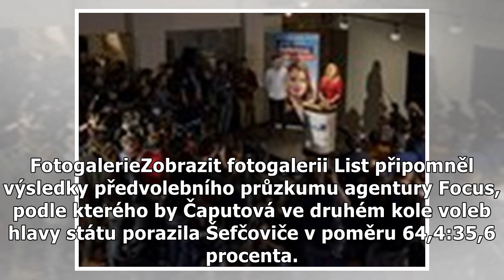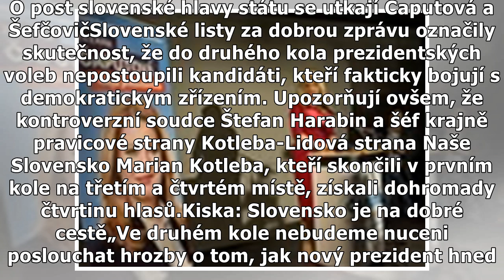Úspěch Čaputové je odrazem nálad lidí, reaguje na volby slovenský tisk